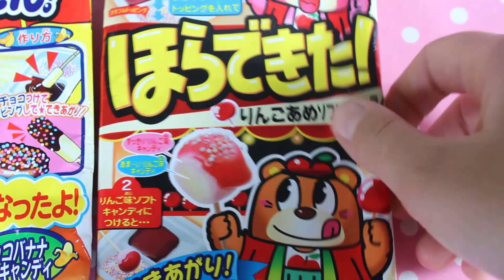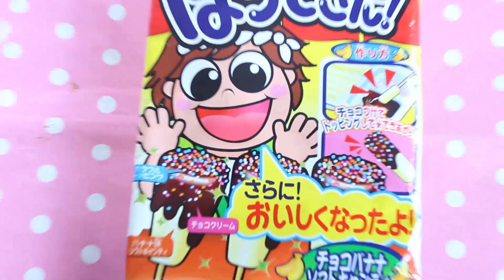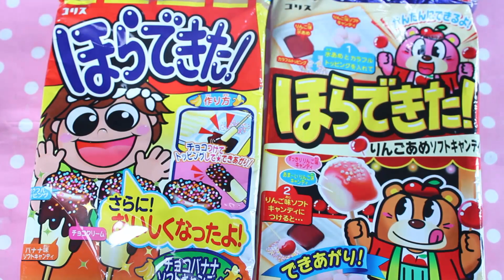Sfida di popin cookin!! Mele candite e banane alla nutella *_* ♥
♡ Reαd Me ♡
Hello Guys!
Ciao a tutte papuzzelle mie ;3
Finalmente DUE nuovi popin cookin!! *_*
LINK dove potete trovare questi popin cookin:
spero che questo video vi sia piaciuto! alla prossima :3

If you are a company interested in my channel and would like me to try some of your products that I may review them write to me here